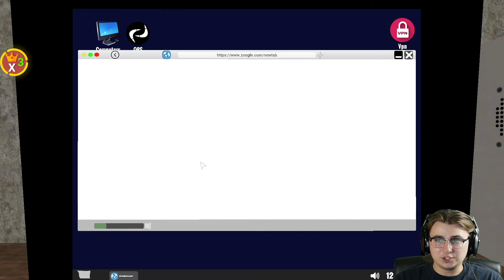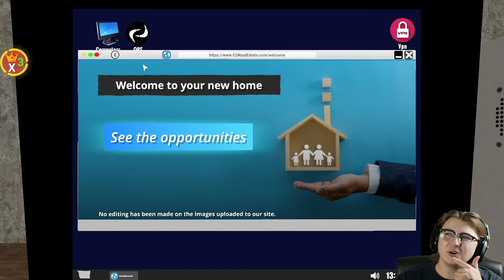Streamer Life Simulator - Ep. 8 - Home Sweet Home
Become one of the most popular people in the world, starting from scratch. Improve your character and buy yourself new equipment. Move from your bad neighborhood and settle in a new neighborhood with a stronger internet infrastructure. Create a computer with the features you want and start streaming.